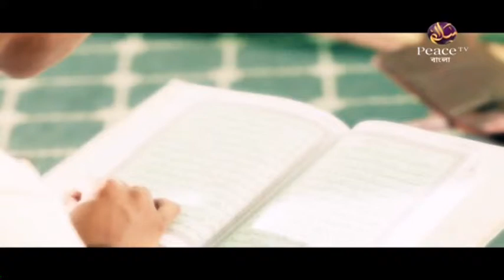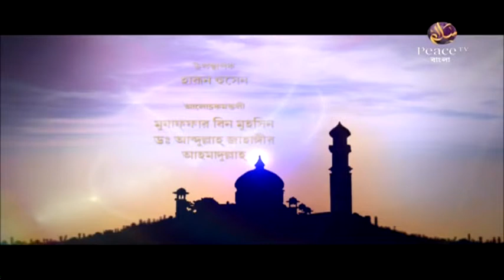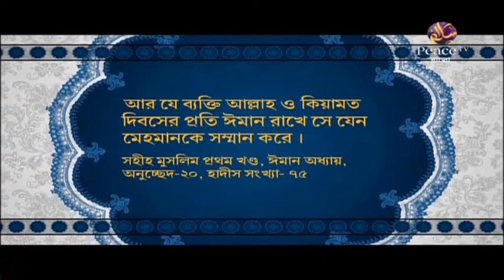৫. ইসলামী বিধানের উপকারিতা। ইসলাম মানার দুনিয়াবী ফায়দা। গ্রুপ আলোচনা। পিস টিভি বাংলা